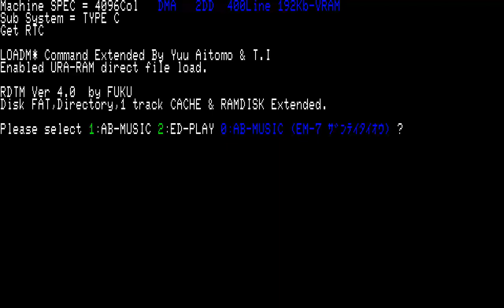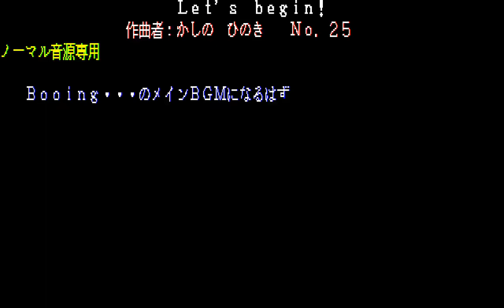32 BOSS !!!! ab7md1 MUSIC FM DEMO RDTM FUKU TEAM AB MUSIC DRIVER FUJITSU FM 7 8 77AV NEW 40SX